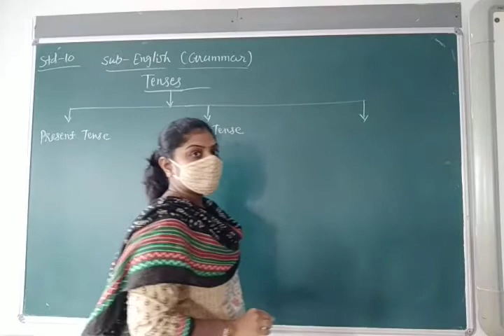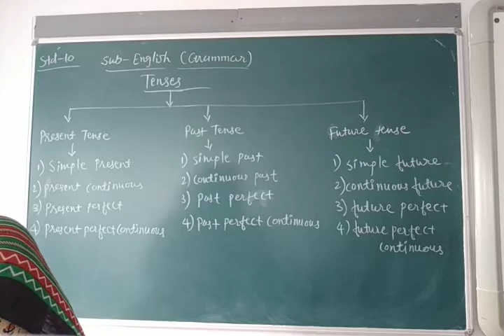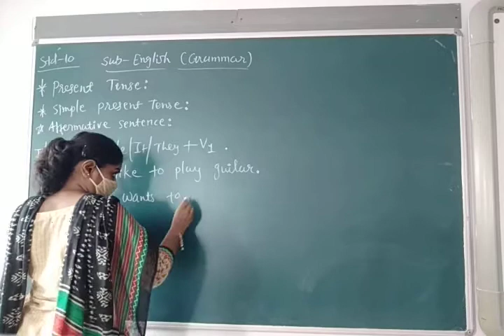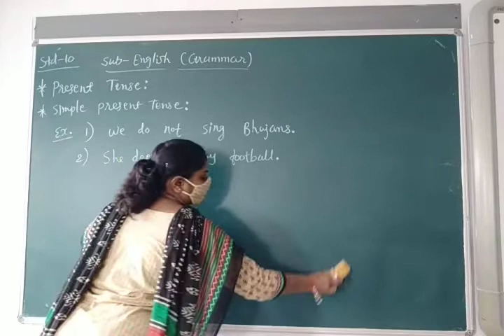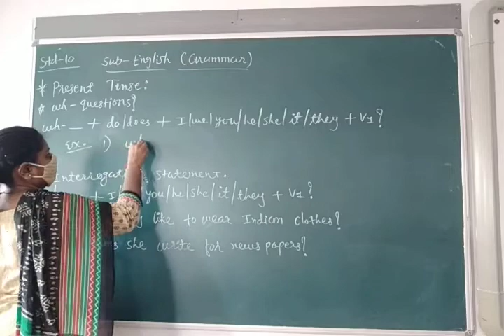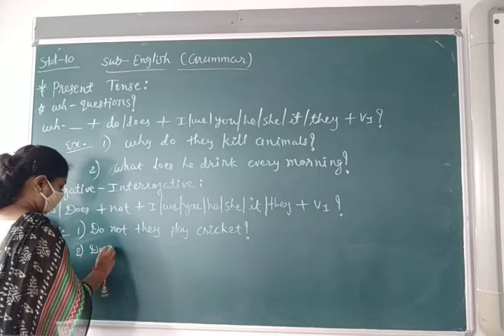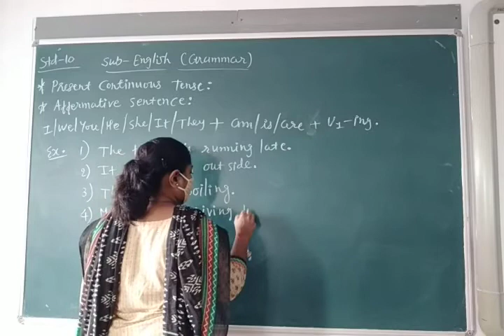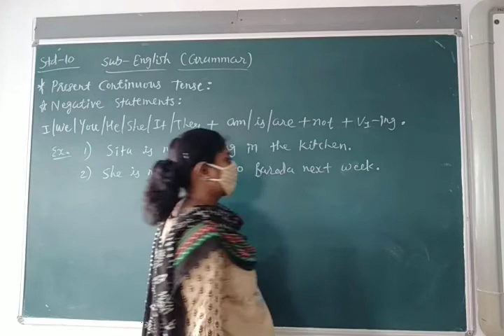ENG MED STD 10 SUB ENG TENSES P 1